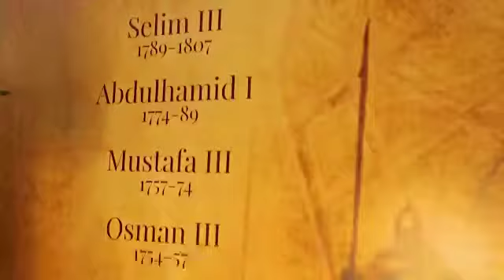THE OTTOMAN DONER - ONE YEAR ANNIVERSARY 2019 - DIRILIS - KURULUS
95% Prime cut lean lamb - British Kebab Awards